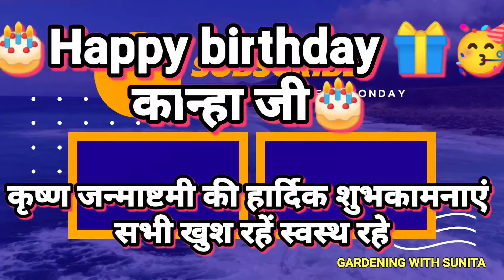August September में लगाए कृष्ण कमल,PASSIFLORA/PASSION FLOWER जल्दी लग जायेंगे फूल भी जल्दी आयेगे।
September में लगाए कृष्ण कमल,राखी बेल PASSIFLORA/PASSION FLOWER जल्दी लग जायेंगे फूल भी जल्दी आयेगे।

houseplant haul, plant haul 2022, plant shopping, Plant haul

Thankyou! 😊

quary👇👇